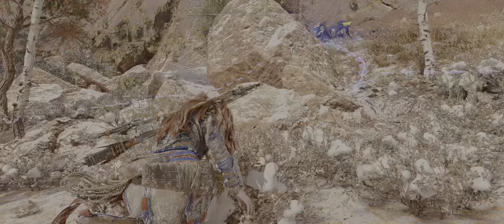Horizon Forbidden West PL PC #7 Kłopoty po szyję / bez komentarza UWQHD ULTRA HDR